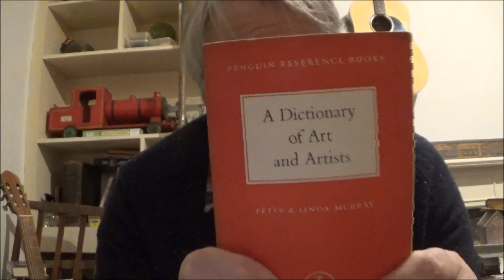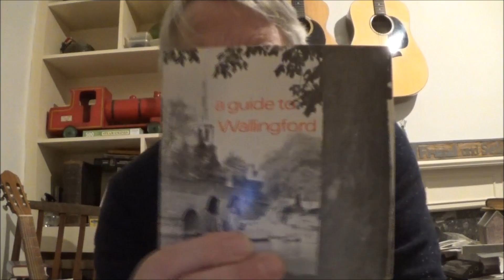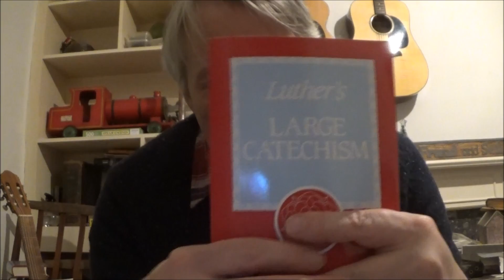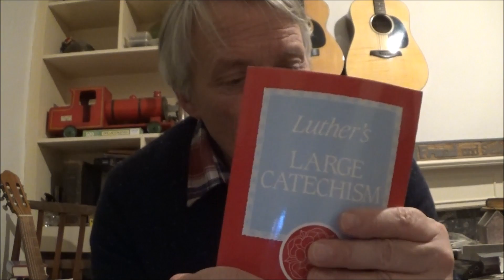Sunday evening stuff and book review